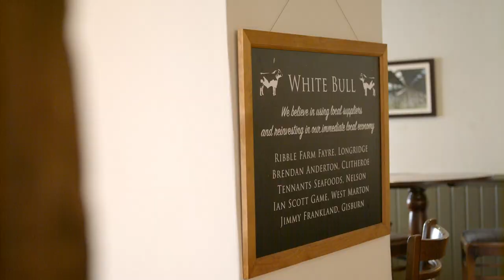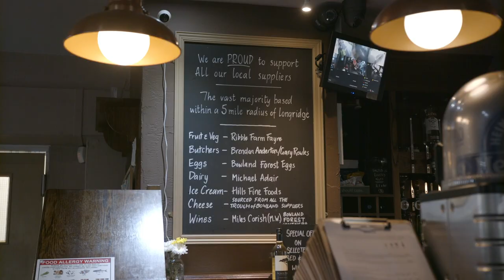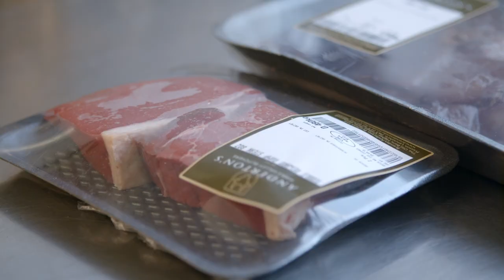Alex Coward - Rump Steak Skewers